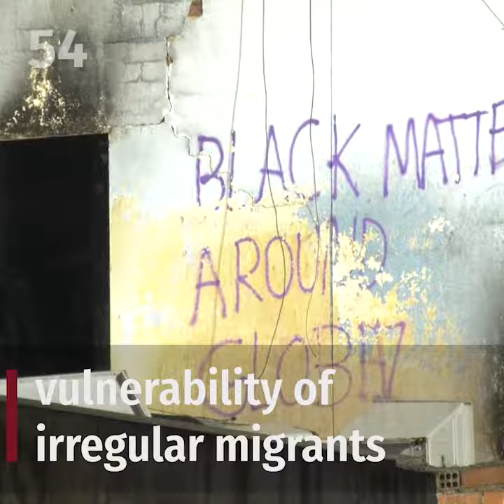10-Dec-20: 'Deadly fire in Badalona warehouse occupied by migrants'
A warehouse in which up to 150 people were living caught fire overnight, causing the deaths of at least three people. The right-wing People’s Party mayor says that the occupants brought antisocial disturbances to the area, while one survivor who had been living in the unit called for global change.